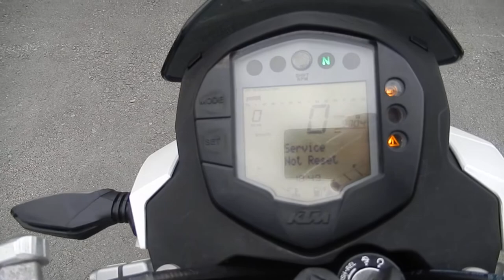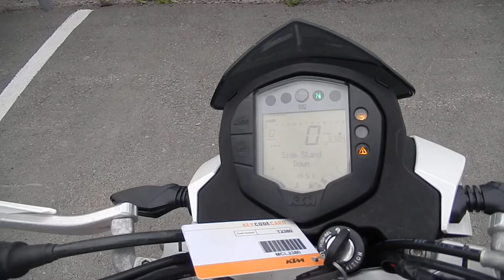No B9051 KTM 200 DUKE ABS